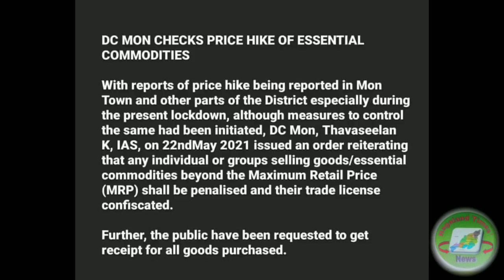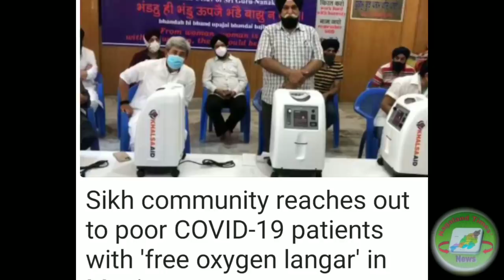Nagaland Times News 24th May 2021News in Nagames (Episode-113)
Daily News Both in Pics and Audio
Daily YouTube Evening News

Thankyou